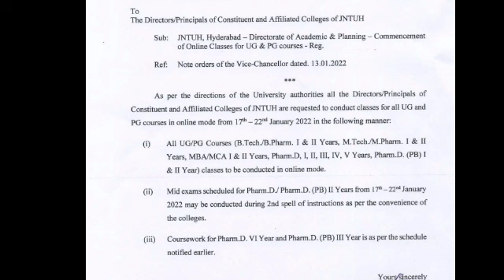JNTUH ONLINE CLASSES AND HOLIDAYS ARE EXTENDED 2022 UPDATES TODAY/JNTUH ONLINE CLASSES START 2022//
jntuh updates 2022 in Telugu
jntuh updates today 2022
jntuh today in Telugu 2022
jntuh online classes official notification released 2022
jntuh holidays extended 2022